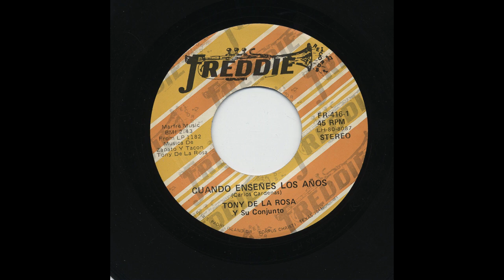Tony De La Rosa - Cuando Enseñes Los Años - Freddie Records fr-416-1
Title: Cuando Enseñes Los Años
Artist: Tony De La Rosa
Accompaniment: Y Su Conjunto
Record Label: Freddie Records
Catalog Number: fr-416-1
Recording Format: 45

View more information about this and other recordings at the University of California at Los Angeles' Frontera